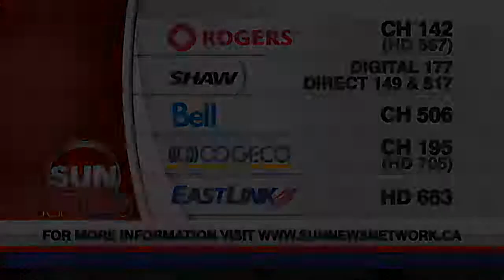Food And Fanaticism (June 21, 2012)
Raheel Raza, on radical Islamists Bilal Philip and Imam Masood al- Nadvi, who are both taking part in a food drive in Toronto this weekend.

IMPORTANT DISCLAIMER: The music, video and images remain copyright of their respective owners and are strictly used here on YouTube for educational reasons as well as for the artists' promotional purposes only!